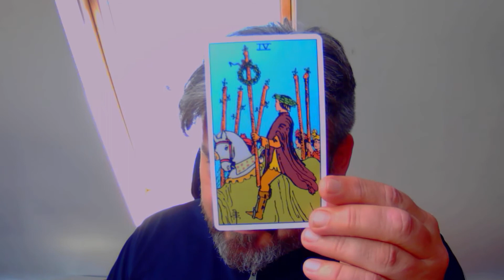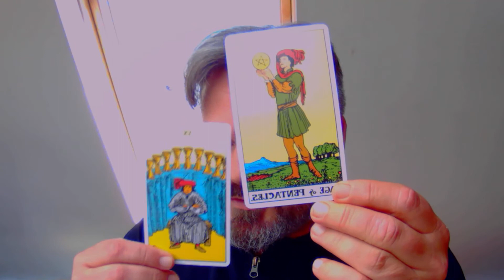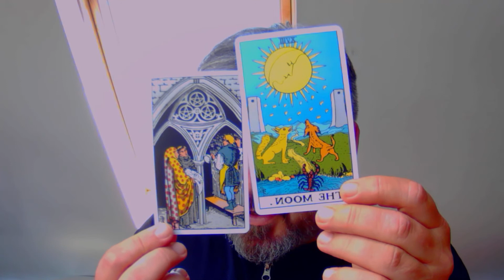Virgo " This is going to move at Pace !" 30th May - 6th June Tarot reading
So remember to take what resonates and ignore the parts that don't fit, don't try to make it fit your story if it doesn't . Namaste

Paul Cattermole